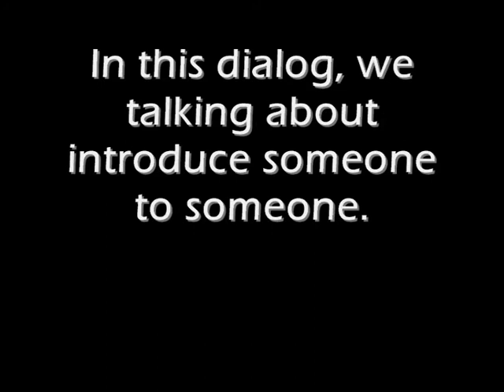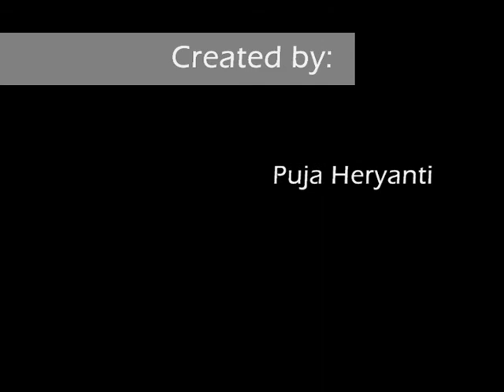ENGLISH TASK puja, yayuk, marisa